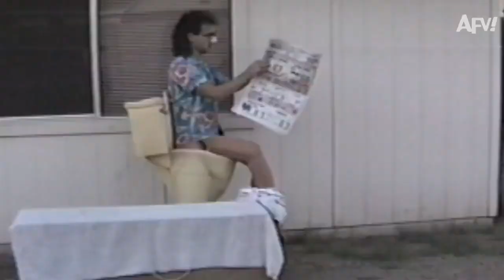FACE Meet FAIL! 😂 Funniest Fails AFV 2020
*Sniff* You smell that? The sweet smell of FAILS! Tickle your funny bone with these funnyfails and try not to laugh. Americas Funniest Videos has the most epic library for fail clips and we've put together a list that will get you to Saturday with a laugh 😆 Which fail made you LOL the hardest?